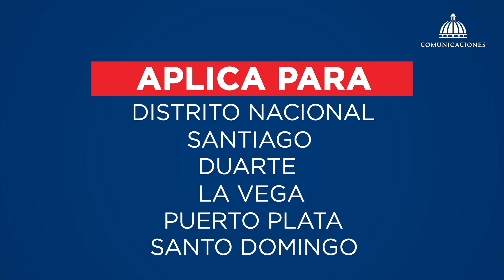Nuevas medidas en contra del COVID-19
Estas son las medidas vigentes desde el 15 de diciembre, con la promulgación del Decreto 698-20, para mantener el control de pandemia del COVID-19 y minimizar las posibilidades de un rebrote de contagios durante las fechas de Navidad y Año Nuevo.